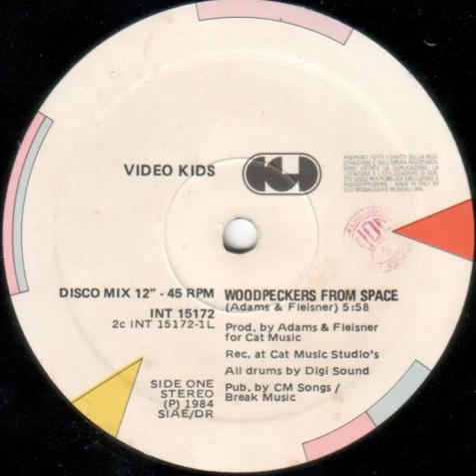Video Kids ‎– Woodpeckers From Space (12" Extended))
Label: CGD
Format: Vinyl, 12", 45 RPM
Country: Italy
Released: 1984

Lacquer Cut By – DD*
Producer, Written-By – Adams & Fleisner

Produced for Cat Music.